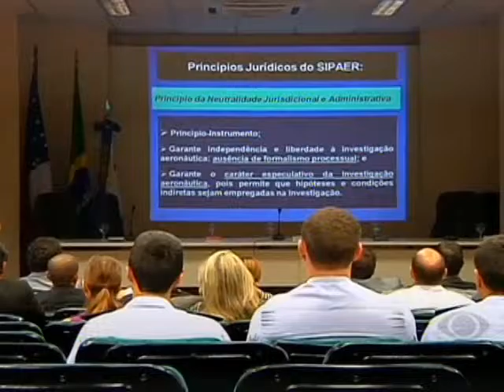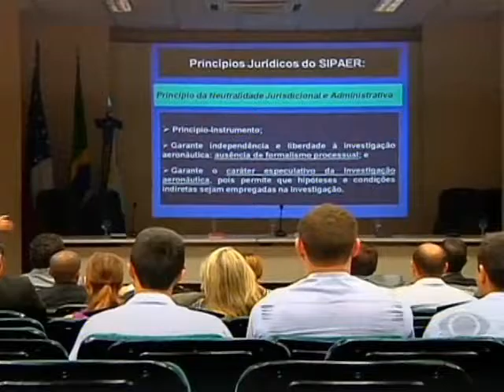CÂMERA 13 19.10.15